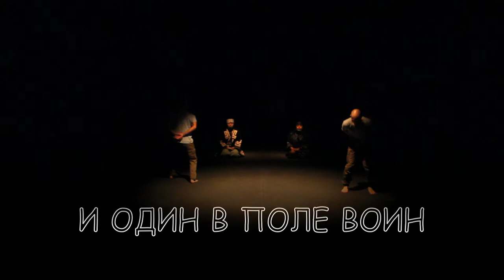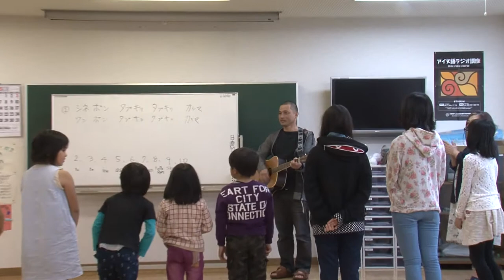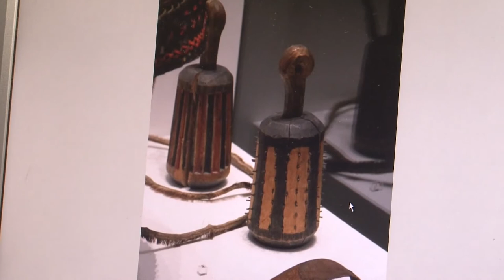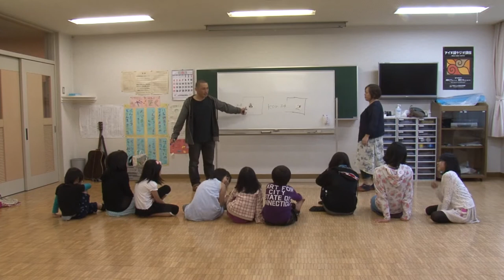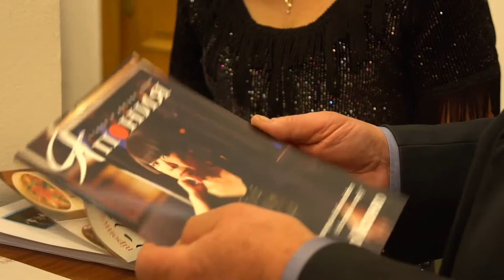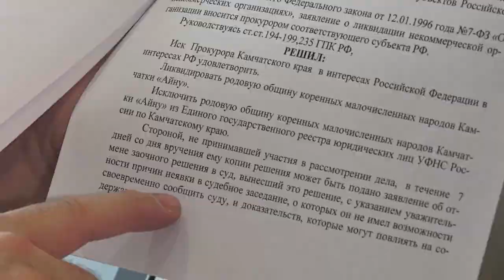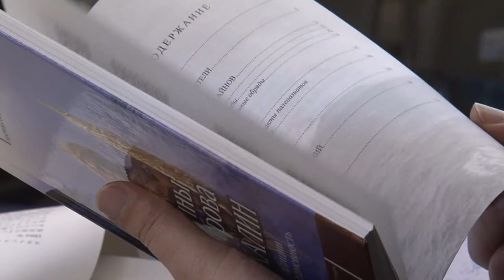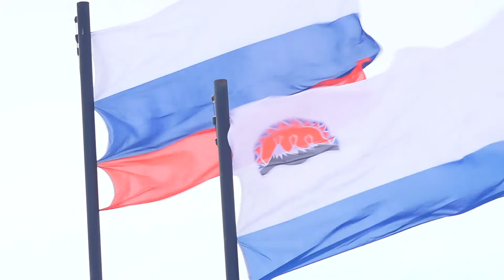И один в поле воин (режиссер Альберт Самойлов)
Документальный фильм о коренном малочисленном народе Дальнего Востока – айнах.  Айны  с незапамятных  времен  заселяли Японские острова, остров Сахалин, Курильские острова и юг полуострова Камчатка.  Судьба айнского народа – тяжелая судьба:  согласно историческим документам, айны были самым многочисленным этносом Дальнего Востока, их численность только на юге Камчатки достигала нескольких тысяч человек. Но в конце девятнадцатого и начале двадцатого веков  часть айнов была ассимилирована японцами, а часть смешалась с русским населением Дальнего Востока. В настоящий момент проживающие в России  айны не входят   перечень коренных малочисленных народов Севера,  Сибири и Дальнего Востока и ведут борьбу за включение народности айну в государственный документ Российской Федерации.
(Участник 8 кинофестиваля «Первозданная Россия», 2021, Москва
участник XVII международного фестиваля телевизионных программ и морской документалистики «Человек и море», 2021, Владивосток
участник XXV международного экологического телевизионного фестиваля «Спасти и сохранить», 2021, Ханты-Мансийск
участник Foça Film Days, 2021, Измир, Турция
участник ETHNOLOGICAL DOCUMENTARY FILМ FESTIVAL (EDFF), 2021, Скопье, Северная Македония
участник Noble International Film Festival And Awards (NIFFA), 2021, Бенгалуру, Индия
участник 18 международного фестиваля морских и приключенческих фильмов «Море зовет!», 2021, Санкт-Петербург
участник 32 открытого фестиваля документального кино «Россия», 2021, Екатеринбург
участник XIV международного кинофестиваля «Соль земли», 2021, Самара
участник XХVI международного фестиваля кино и телепрограмм «Радонеж», 2021, Москва, - Диплом лауреата в номинации «Особое упоминание жюри» «За рассказ о трагической судьбе малого народа»
участник Международного фестиваля документальных фильмов GZDOC, 2021, Гуанчжоу, КНР
участник XV открытого фестиваля документального кино «Сибирь», 2021, Омск
участник V Международного русского кинофестиваля, 2021, Москва – Диплом лауреата в специальной номинации «Вместе»
участник XХVII Международного фестиваля фильмов о правах человека «Сталкер», 2021, Москва,
участник XII фестиваля документального кино «КинЗа», 2021, Тюмень,
участник 5 Международного фестиваля фольклорных фильмов IFFF, 2022, Триссур, Индия
участник международного фестиваля короткометражных фильмов RNAB "Revelando Novos Atores Brasileiros", 2022, Сан-Паулу, Бразилия
участник 6 Международного кинофестиваля «Активное ненасилие» FICNOVA, 2022
участник II Всероссийского фестиваля этнографического кино «Крымский кадр», 2022, Симферополь
участник внеконкурсного показа VI Арктического международного кинофестиваля «Золотой ворон», 2022, Анадырь
участник фестиваля документального кино «Небесный град и земное Отечество» в рамках XVII Всероссийского фестиваля духовности и культуры «Бородинская осень», 2022, Можайск
участник II Международного кинофестиваля «Территория народного единства» в рамках Международного медиапроекта «Свидание с Россией», 2022, Архангельск – диплом жюри "За неравнодушное отношение к судьбам коренных народов России",
участник VII Московского медиафестиваля патриотической тематики «РОДИНА В СЕРДЦЕ», 2022, Москва,
участник VI национального телекиноконкурса «Родные тропы» - Победитель в номинации «Коренные народы России»,
участник XVI Международного фестиваля Христианского кино "Невский Благовест", 2022, Санкт-Петербург- диплом жюри)